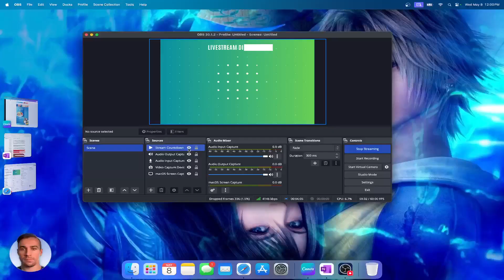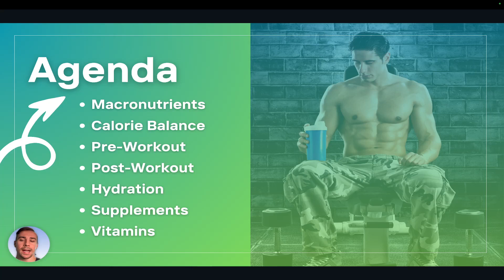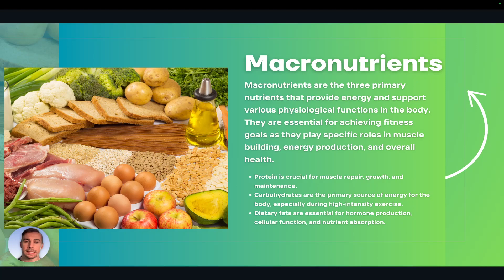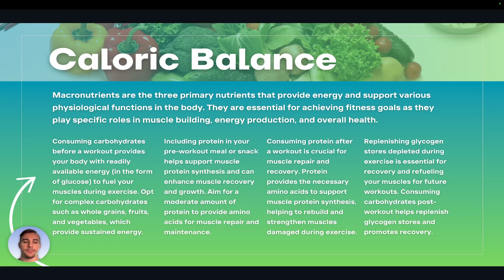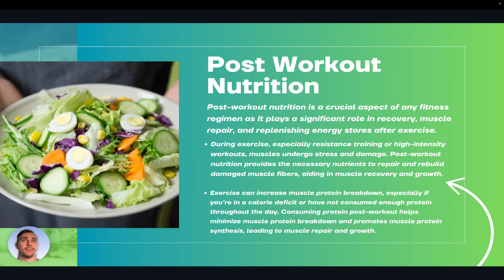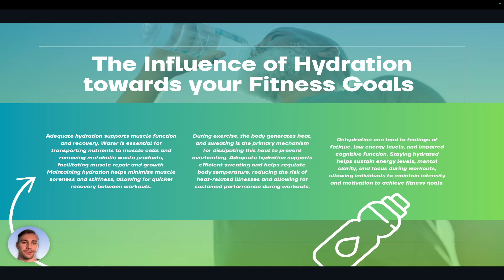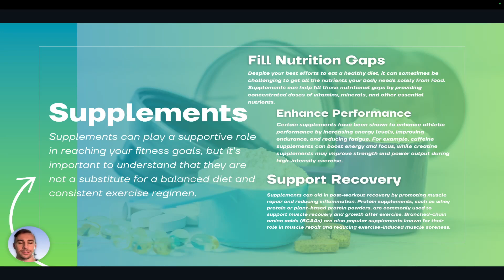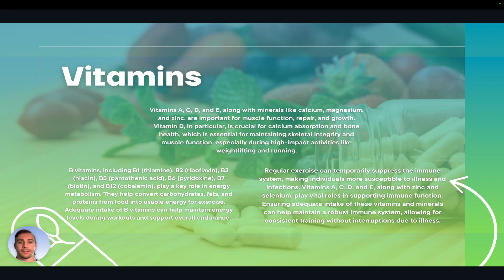Livestream Discussion - The Role of Nutrition in Achieving Fitness Goals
You can expect to learn the various concepts of proper nutrition no matter your fitness goals.

I will discuss pre workout nutrition, post workout nutrition as well macronutrients and how hydration can also play a role towards reaching your goals!